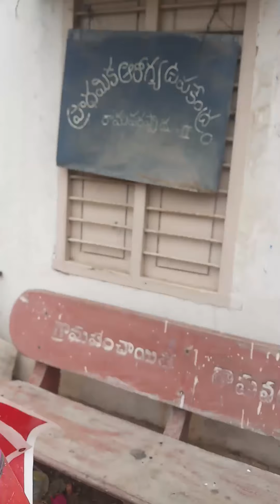👉రామవరప్పాడు గ్రామంలో ప్రబుత్వ పాఠశాలను డంపింగ్ యార్డులా మార్చిన మాజి పంచాయితి నాయకులు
విజయవాడ రూరల్ మండలం రామవరప్పాడు గ్రామంలో  పంచాయితీ మాజీ నాయకుల నిర్వాకం ప్రాథమిక పాఠశాల ప్రాంగణం డంపింగ్ యార్డ్ లా మారింది. నిత్యం చుట్టుప్రక్కల వాళ్ళు వ్యర్ధాలను స్కూలు గుమ్మం ముందు.  పారబోయడం వలన దుర్గంధం పిల్లలకు అంటు వ్యాధులు రోగాలు ప్రబలే ప్రమాదం ఉన్నది.  పంచాయతీ కార్యదర్శి  సుబ్బారావు గారికి ఈ సమస్యపై  ఫిర్యాదు చేయడం జరిగింది .అయిన ఆయన స్పందన నామమాత్రంగానే ఉన్నది. కొసమెరుపు ఏమిటంటే తాగునీటి కోసం స్కూలు ప్రాంగణంలోని ముందు భాగంలో నీటి కోసం వేసిన పంపు పని చేయక స్కూలు విద్యార్థులకు నీటి సమస్య తీవ్రంగా ఉన్నది. స్కూలు ప్రాంగణం అంతా మాజి పంచాయితీ పెద్దల బోరు ఇంజన్లు నిరుపయోగమైన స్క్రా ప్ సామాన్లతో నిండిపోయింది.. మాజి పంచాయతీ నాయకులు పాఠశాలలో చదివే పిల్లల అభివృద్ధి మరచి వారి సొంత ప్రయోజనాల కోసం స్కూలు ప్రాంగణాన్ని
వాడుకుంటున్నారు. సయ్యద్ నూరిద్దీన్